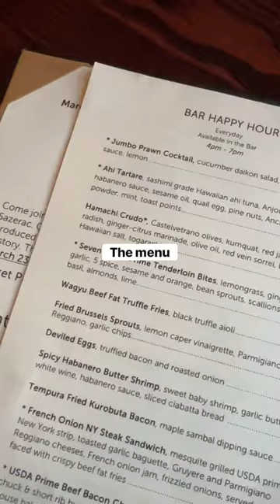Happy hour/ Dinner spot in Bellevue, WA: John Howie Steak